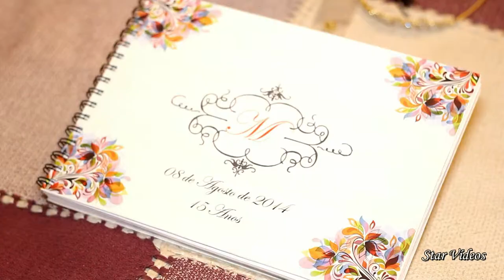Milena - Making Of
15 Anos
 Dia de Princesa - Rogério Lima
 Casa de Festas Villa Victoria
 Cerimonialista Glaucia Teixeira
 Fotografia Star Vídeos por Sarah Rocha
 Filmagem Star Vídeos - André Rocha
 Gravação feita com HDSLR